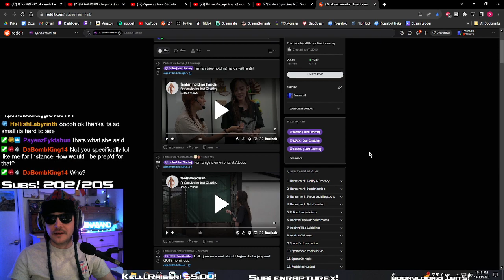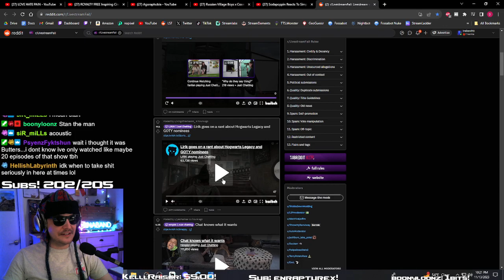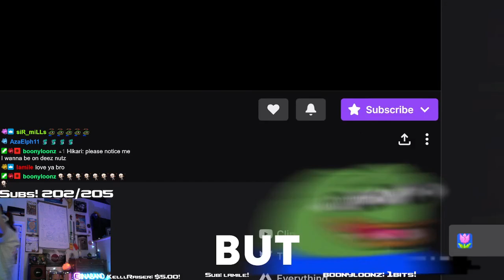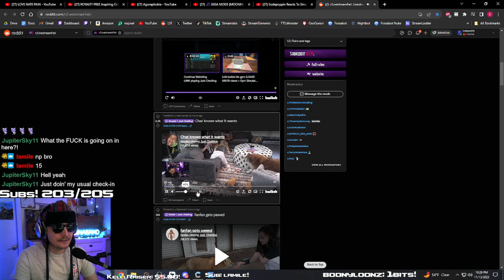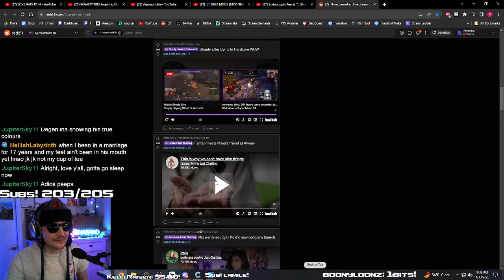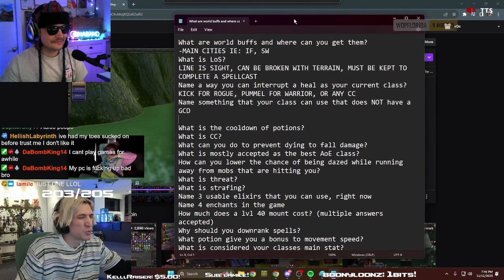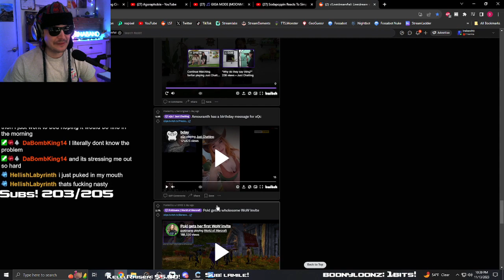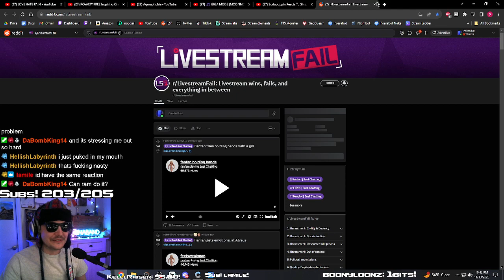Ina reacts to LiveStreamFails!